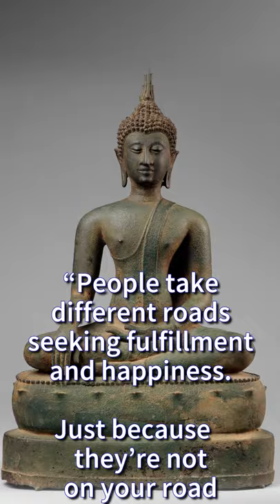TOP 10 QUOTES FROM THE DALAI LAMA (SHORT 8) ““People take different roads seeking ...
Excerpt  no. 8 from TOP 10 QUOTES FROM THE DALAI LAMA
"“People take different roads seeking ...

Tenzin Gyatso , known as Gyalwa Rinpoche to the Tibetan people, is the current Dalai Lama, the 14th in line.  From all the books and speeches from the Tenzin Gyatso it is really impossible to choose a definitive top 10 quotes from the Dalai Lama.  But the following quotes are sure to illuminate anyone's path and bring some confort.  For sure, anyone that is able to remember those top 10 quotes from Tenzin Gyatso the 14th Dalai Lama and keep them in mind should bring a lot of wisdom in his life and radiate it around her or him.
If you want to read more from the Dalai Lama, the book 'The Art of Hapiness, A Handbook for Living" is a must read.
At the time of this writing, this Amazon page with its 'Look Inside' feature  allowed to read the introduction and nearly two full chapter of the book.

If you like the Buddhist statues in the original video , you can get Print on Demand items featuring some of them

In this video, the quotes from the Dalai Lama, the great 14th, are :

“My religion is very simple. My religion is kindness.”
“Happiness is not something ready made. It comes from your own actions.”
“Remember that the best relationship is one in which your love for each other exceeds your need for each other.”
“Love is the absence of judgment.”
“Our prime purpose in this life is to help others. And if you can't help them, at least don't hurt them.”
“Choose to be optimistic, it feels better.”
“Remember that sometimes not getting what you want is a wonderful stroke of luck.”
“People take different roads seeking fulfillment and happiness. Just because they’re not on your road doesn’t mean they’ve gotten lost.”
“When we meet real tragedy in life, we can react in two ways--either by losing hope and falling into self-destructive habits, or by using the challenge to find our inner strength.”
“Every day, think as you wake up, today I am fortunate to be alive, I have a precious human life, I am not going to waste it. I am going to use all my energies to develop myself, to expand my heart out to others; to achieve enlightenment for the benefit of all beings. I am going to have kind thoughts towards others, I am not going to get angry or think badly about others. I am going to benefit others as much as I can.”